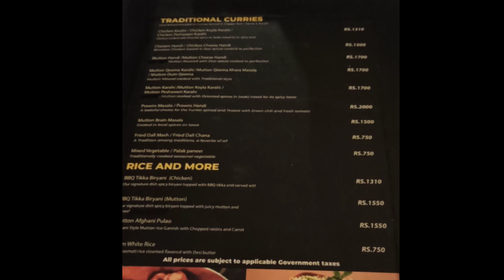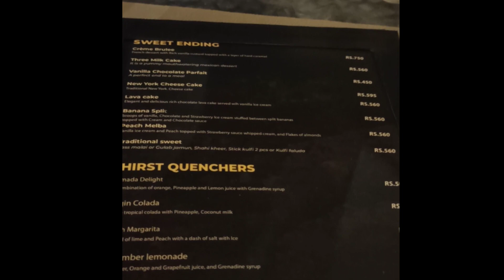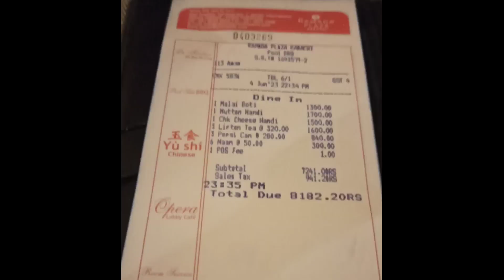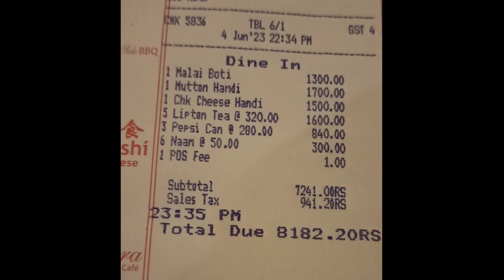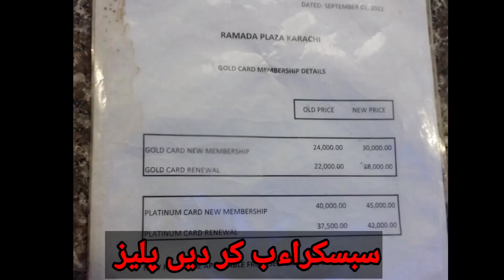Best Sitting Place in Ramada Karachi Hotel | Friends Gathering| Dinner Outing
Welcome to the Ramada Karachi Hotel, where the ultimate dinner experience awaits you! Join us poolside for an unforgettable evening of delectable cuisine and delightful company.

Looking for the perfect spot to gather with friends and enjoy a well-deserved outing on your salary? Look no further! Our poolside dinner location at Ramada Karachi Hotel is the ideal destination for a memorable evening filled with laughter, great food, and good times.

Indulge your taste buds with our mouthwatering menu featuring a wide array of culinary delights prepared by our talented chefs. From sizzling grilled specialties to flavorful international cuisines, our dinner options will leave you craving for more.

As the sun sets and casts a warm glow over the pool, you and your friends can relax in our inviting and stylish outdoor seating area. With comfortable seating and a vibrant ambiance, it's the perfect setting for creating lasting memories and enjoying the company of your loved ones.

Whether you're celebrating a special occasion or simply want to treat yourself to a fantastic dining experience, our poolside dinner location at Ramada Karachi Hotel is the place to be. So gather your friends, bring your appetite, and join us for an unforgettable evening of fun, food, and relaxation. Book your table today and make the most of your salary with an amazing outing at Ramada Karachi Hotel!